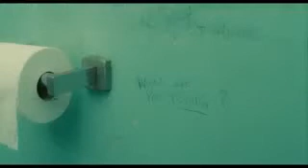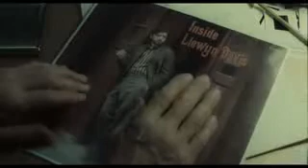Inside Llewyn Davis (2013) - Deutsch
Inside Llewyn Davis - Kinostart 5. Dezember 2013

Ein Film von Ethan Coen, Joel Coen
Mit Oscar Isaac, Justin Timberlake, Carey Mulligan

Mit ihrem neuen Film Inside Llewyn Davis entführen Joel & Ethan Coen („True Grit") auf einen faszinierend-skurrilen Trip durch die lebhafte Folkszene New Yorks in den frühen 60er Jahren -- die Wiege von Musiklegenden wie Bob Dylan und Joni Mitchell. Oscar Isaac („Drive") brilliert in der Hauptrolle des eigenwilligen Folksängers, dessen Versuche, im Leben und in der Musik Fuß zu fassen, die Verlorenheit einer ganzen Generation spiegeln. An seiner Seite begeistern u.a. Carey Mulligan („The Great Gatsby") und Justin Timberlake („The Social Network"), die ebenso wie Isaac alle Songs im Film live singen. Und auch die weiteren Rollen sind u.a. mit Garrett Hedlund („On the Road -- Unterwegs"), John Goodman („Argo") und F. Murray Abraham („Amadeus") hochkarätig besetzt. Joel & Ethan Coen, die das Drehbuch schrieben und Regie führten, haben nun wieder in ihrer Heimatstadt New York gedreht und folgen mit Inside Llewyn Davis ihrer lange gehegten musikalischen Leidenschaft, die sie einmal mehr mit Erfolgsproduzent T Bone Burnett („O Brother, Where Art Thou") zusammenbringt. Mit Unterstützung von Marcus Mumford, Sänger und Songwriter einer der aktuell angesagtesten britischen Bands, „Mumford & Sons", entstand ein Soundtrack, der auf geniale Art und Weise moderne und klassische Musiktraditionen verbindet. Für die visuelle Umsetzung von Inside Llewyn Davis zeichnet Bruno Delbonnel („Die fabelhafte Welt der Amelie") verantwortlich.